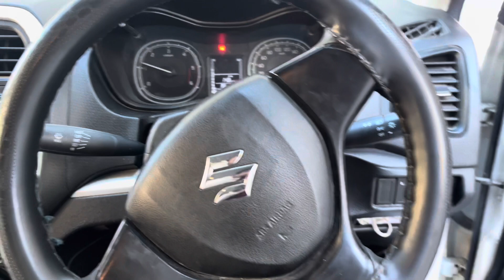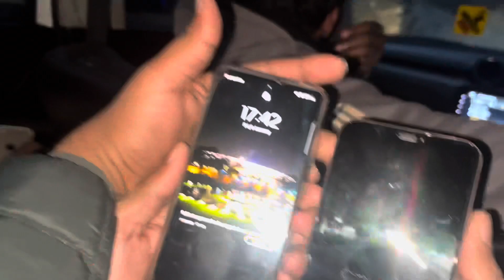-21 degree main hua bura haal | Winter Spiti Part -2 | Prince Tanwar Vlogs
Hlo Doston Kaise H Aap Sab Log Umeed Karta Hu thik Honge

Mera naam Prince Tanwar Hai Or mujhe ghumna or vloging krna  pasand hai Aap sabka sath or support chaiye ❤️